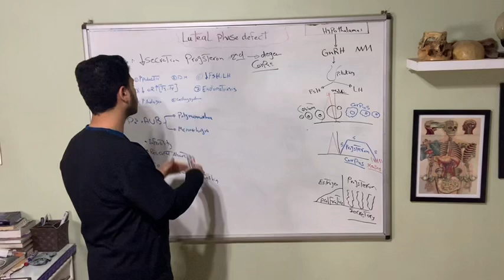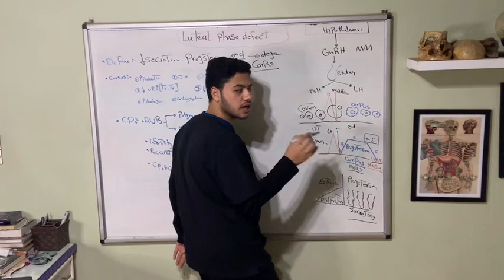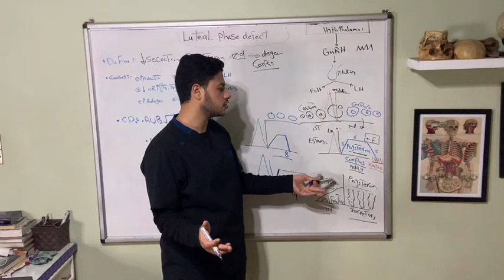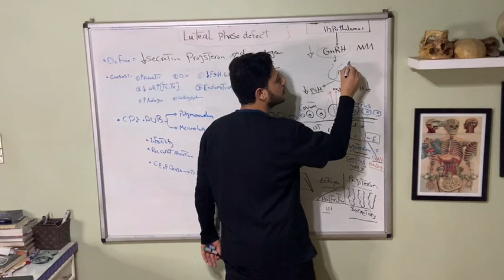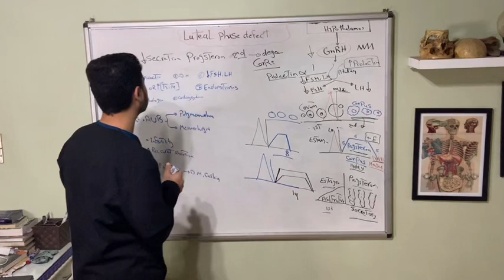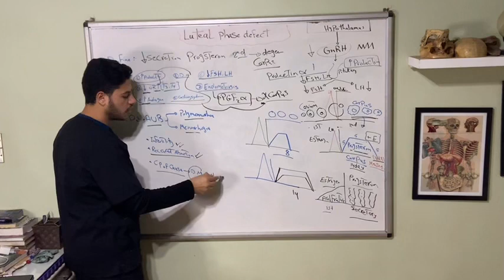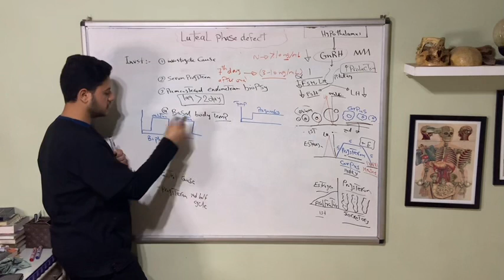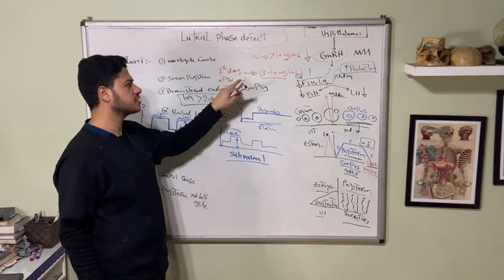L7, Part 2, Luteal phase defect, Gynecology.